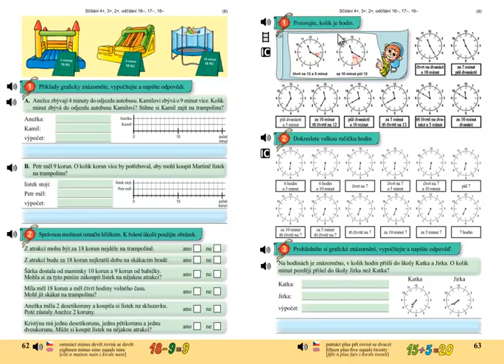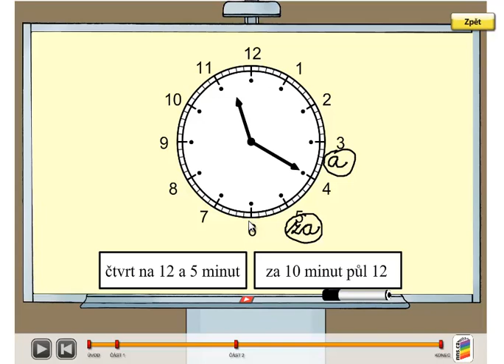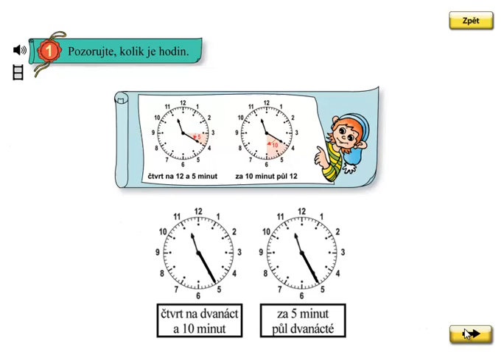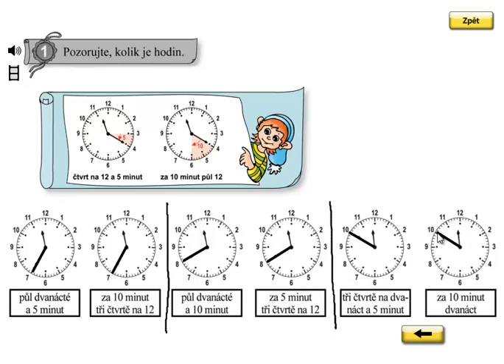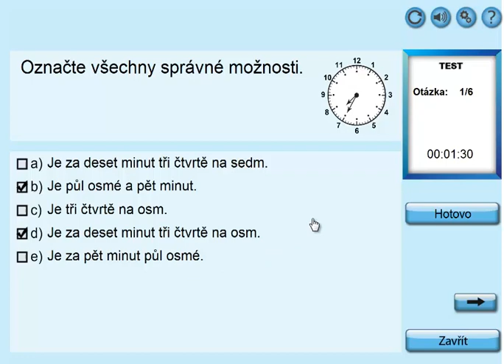Hodiny; Matýskova matematika 4.díl, strana 63, cvičení 1